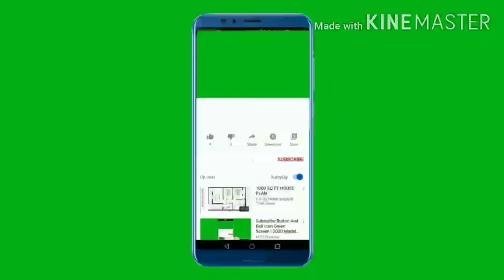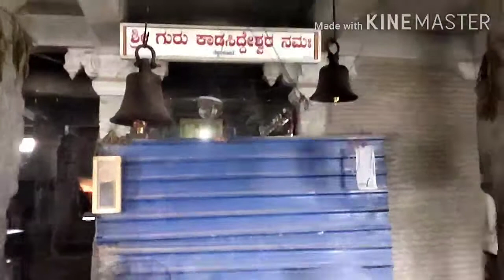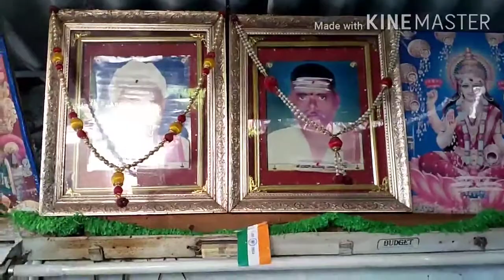Sri kaduSiddeshwara Mata video 41# & village thekkalakote & suruguppa taluku bellary district